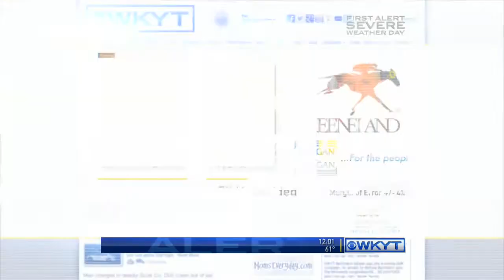WKYT News at Noon 10-6-14